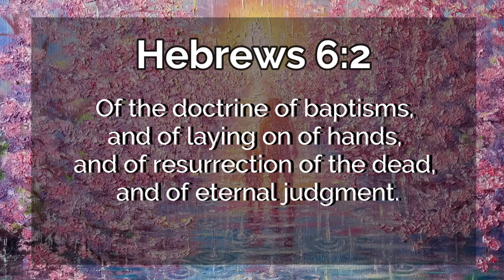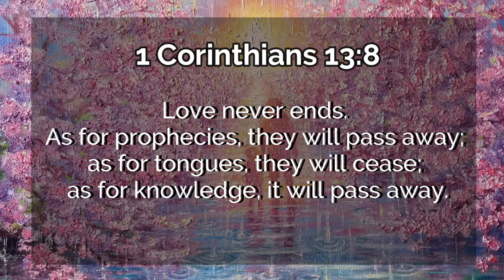Father God's Dream!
The Father's dream is to build Eden here on earth. And my dream is to create together with the Father, as Wisdom did, dancing and rejoicing in front of him! Through skillful creativity, the versatility of His Love is expressed.

Editing: Alexandra Holland

Video created with: Wondershare Filmora12